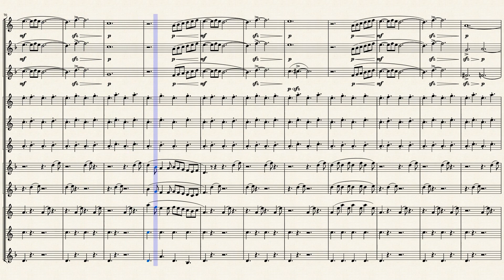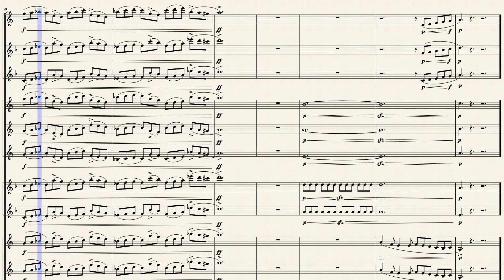Menace for Saxophone Choir by Dean Quach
A driving evil force rushing to destroy everything in its path, leaving nothing but a trail and no evidence. Quick and Chaotic!

Your comments can be as raw and unfiltered as you want, criticism is appreciated (or just say your opinion).